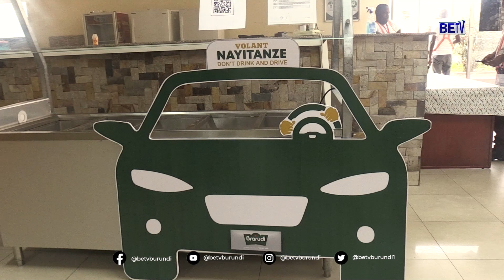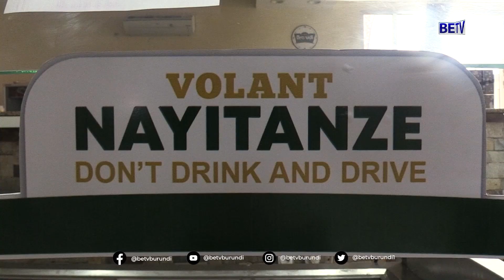BRARUDI yatanze imfashanyo ku Gipolisi igizwe n'ivyuma bipima abantu batwara imodoka banyoye inzoga